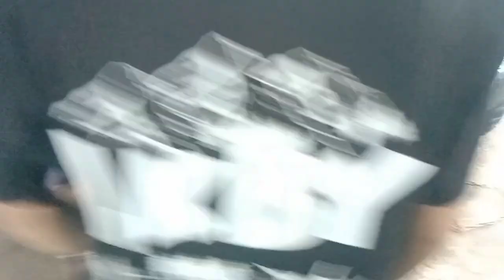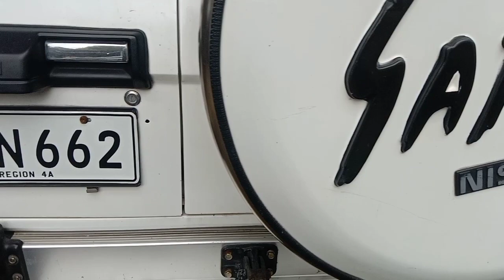CRASHED CAR REPAIR THE LEFT SIDE DAMAGE NISSAN SAFARI